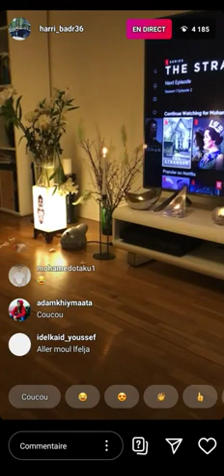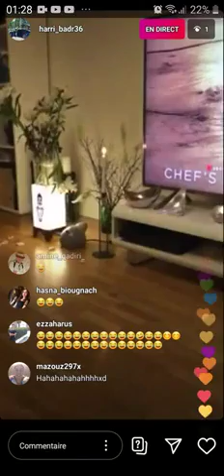#3 الحلقة تالتة ترمضينة مع بدر برطاجي لنيا هاد قلاوي نشوه كرنا 😲🙈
3lach ya badr hari,
9isat badr hari,
badr hari 9nitra